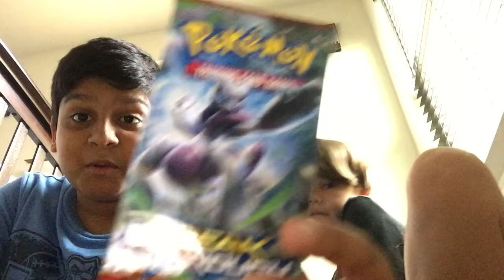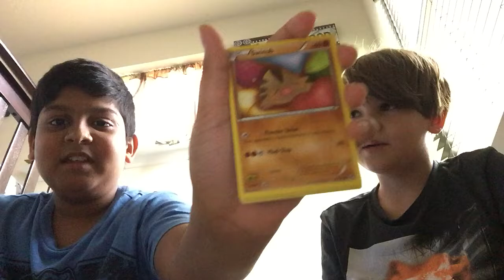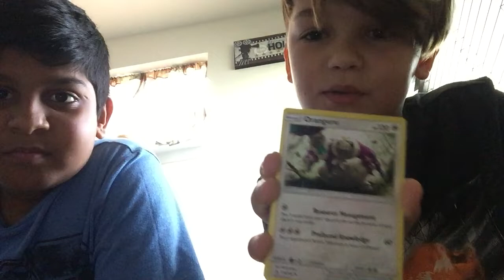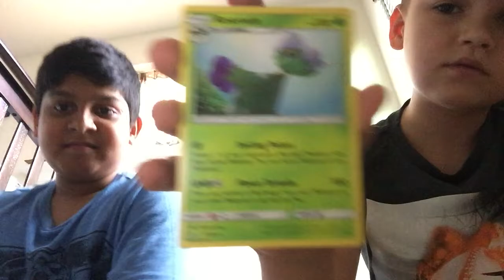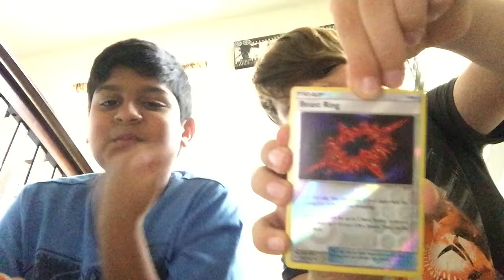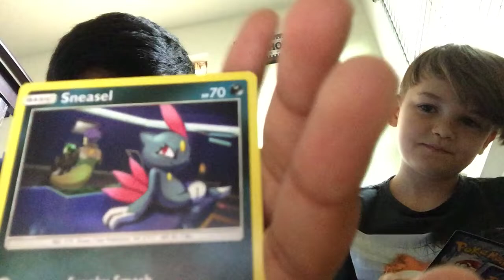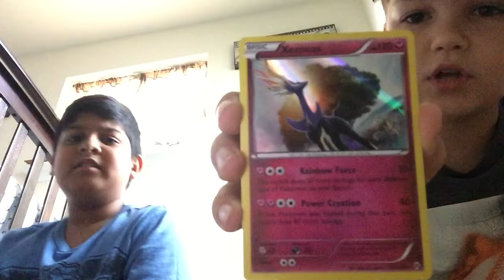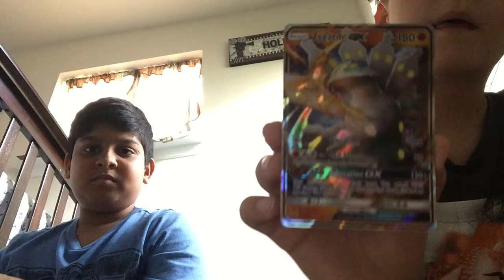Shiny Zygarde GX box opening